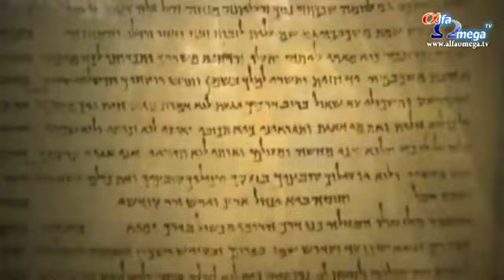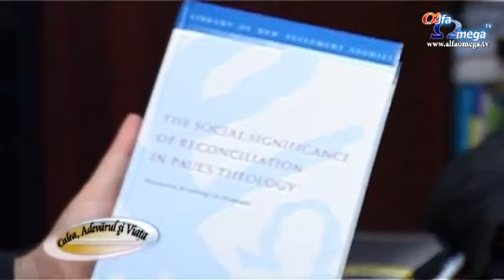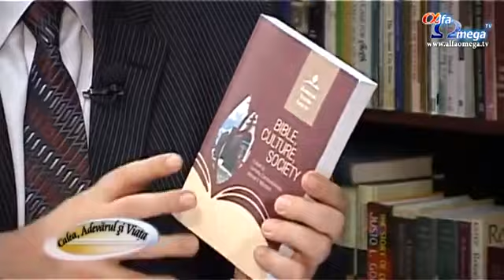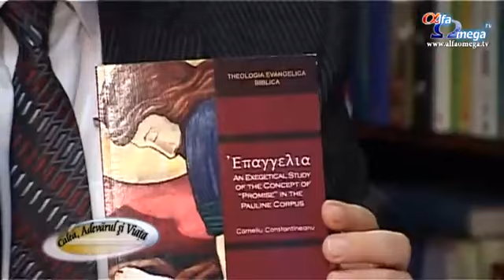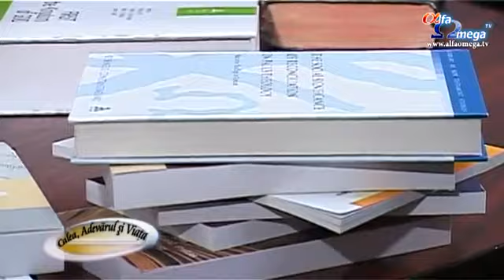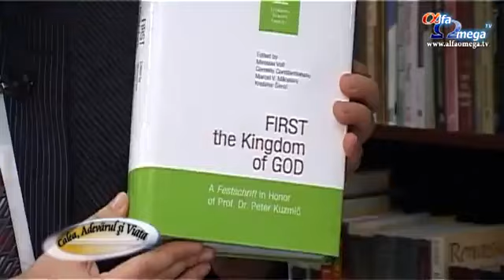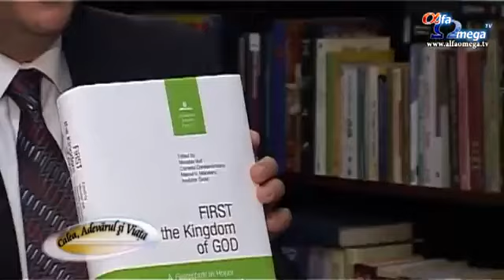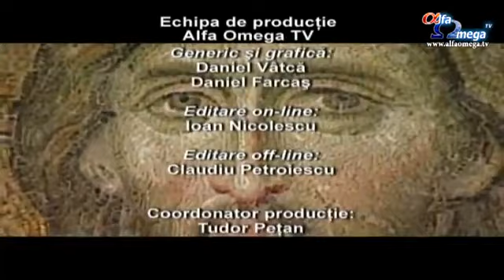Corneliu Constantineanu, Rector ITP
Interviu realizat de Tudor Petan
Calea Adevarul si Viata 364 AlfaOmegaTV
Discuta teologia Paulina, lucrarea misionara, si alte subiecte.